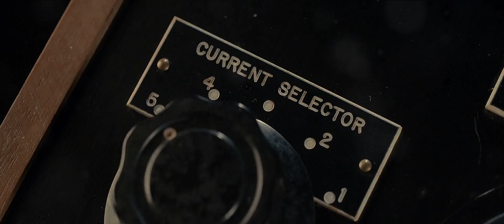The Huge Discovery Of Electricity For First Time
The discovery of electricity is a fascinating journey that spans centuries and involves the contributions of various thinkers and scientists. While electricity itself has always existed in nature, the understanding and harnessing of this phenomenon evolved over time.

The concept of electricity can be traced back to ancient Greece, where Thales of Miletus observed static electricity by rubbing fur on amber, around 600 BCE. However, the real breakthroughs occurred much later in history.

In the 18th century, Benjamin Franklin conducted groundbreaking experiments with electricity. His famous kite experiment in 1752, during a thunderstorm, demonstrated the electrical nature of lightning and introduced the concept of positive and negative charges. Franklin's work laid the foundation for further exploration.

The term "electricity" itself was coined by English scientist William Gilbert in the late 16th century. Gilbert's experiments with various materials led to the understanding that substances could be electrified by rubbing, a crucial insight for future developments.

The pivotal moment in the history of electricity came with Alessandro Volta's invention of the voltaic pile in 1800. This early battery provided a continuous and reliable source of electrical current. Volta's work paved the way for advancements in electrical circuits and technology.

Michael Faraday, a British scientist, made significant contributions in the 19th century by discovering electromagnetic induction. His experiments with moving magnets and conductors demonstrated the generation of electric currents, a fundamental principle used in generators.

The later 19th and early 20th centuries saw rapid progress in understanding and applying electricity. Thomas Edison's invention of the practical electric light bulb in 1879 and Nikola Tesla's work on alternating current (AC) systems further revolutionized the field.

It is essential to note that the discovery of electricity was a cumulative effort involving numerous scientists and inventors. From the early observations of static electricity to the development of practical applications, the journey of discovering and harnessing electricity has been one of continuous exploration and innovation.

OUTLINE:

00:00:00 Ancient Observations
00:01:01 Franklin's Experiments
00:03:10 Volta's Battery
00:05:13 Faraday, Edison, and Tesla
00:07:26 The Journey Continues